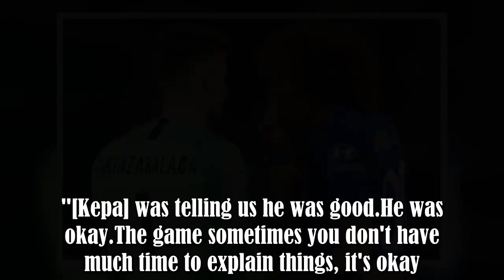David Luiz says he told Kepa Arrizabalaga to 'respect the decision of the coach'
Kepa Arrizabalaga may regret his actions towards the end of the Carabao Cup final.With the Spanish goalkeeper struggling with cramp, Maurizio Sarri wanted to replace him with Willy Caballero.But Kepa simply refused to leave the pitch, leaving Sarri fuming.Sarri and Kepa both labelled the incident as a 'misunderstanding', with Kepa saying in a Twitter statement that he regrets the incident."I regret how the end of the match has been portrayed," his statement read."At no point has it been my inten :.